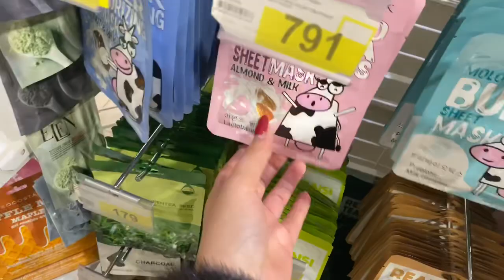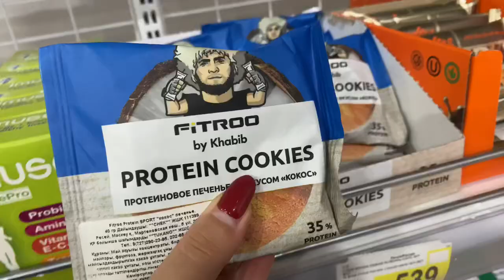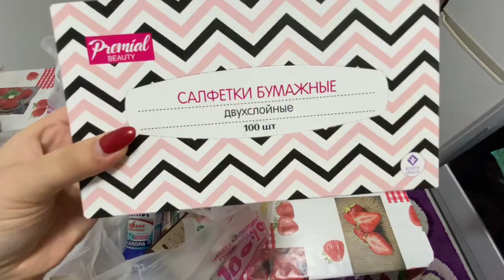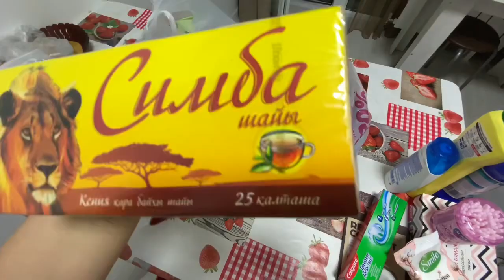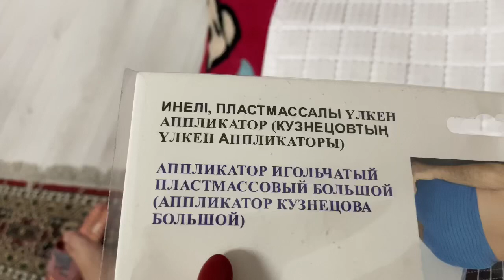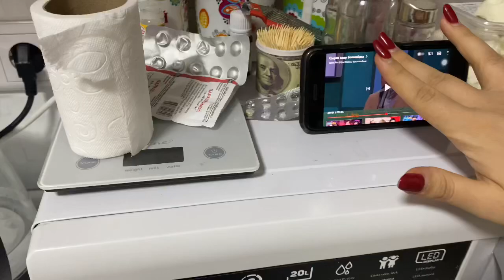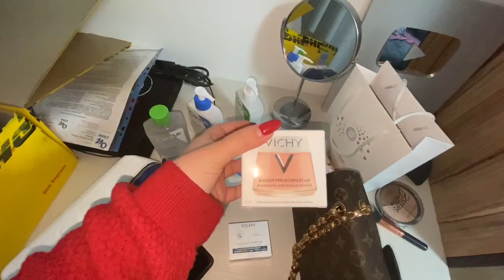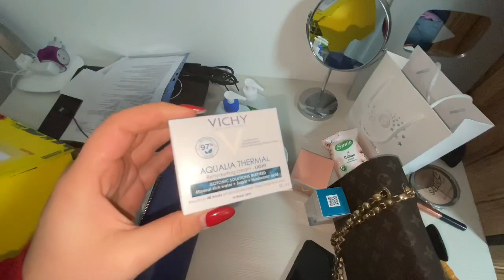VLOG: МАГНУМ ПОКУПКИ🤪 ОБЗОР НА УХОДОВУЮ КОСМЕТИКУ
Сәлем, сені өзімнің каналымда көргеніме қуаныштымын❤️😘 Менің атым - Бота. Жасым 21 да. Алматы қаласында 4 курста оқимын. ⠀
⠀⠀Мен туралы көбірек мағлұмат білгіңіз келсе және жаңа видеоларды жіберіп алғыңыз келмесе, каналға жазылуды ұмытпаңыз. Сондай-ақ, мені мына жақтарда бақылаңыз: